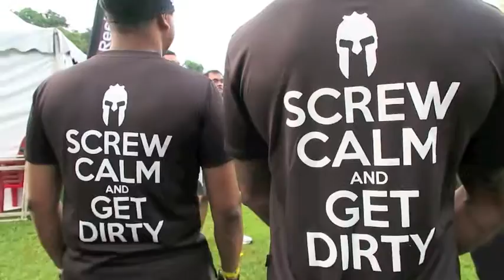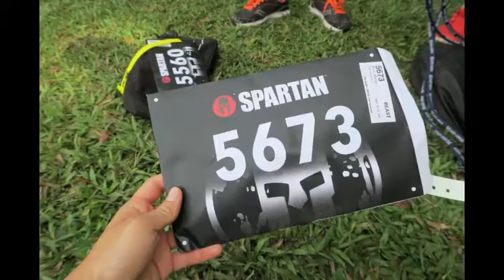2016 Spartan KL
we did the Sprint and Beast!
sorry didn't edit the vid. ahhas . anon Camera Movie Digest Function.